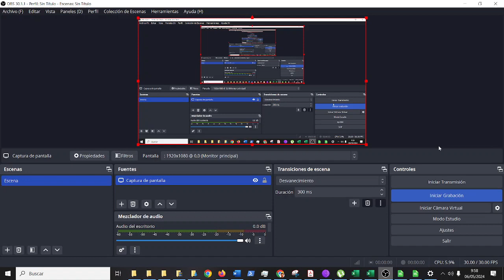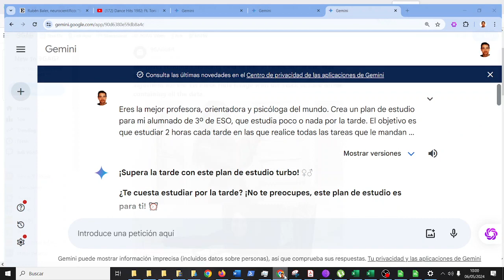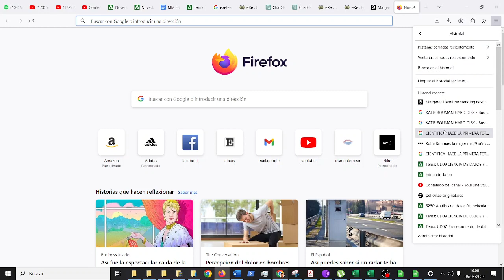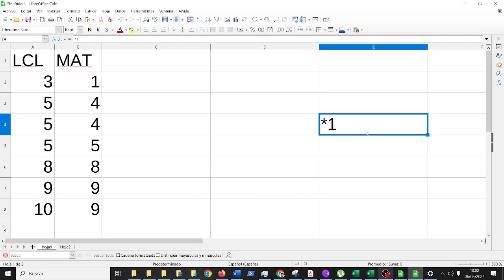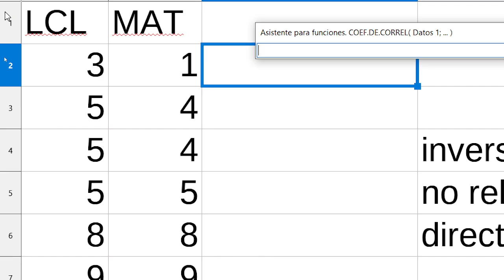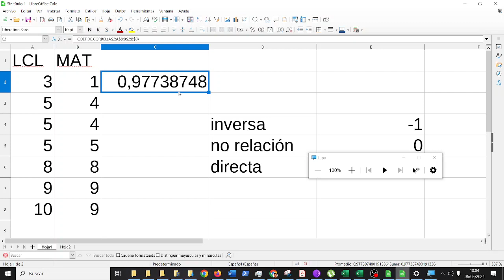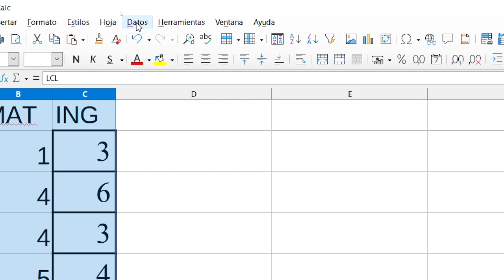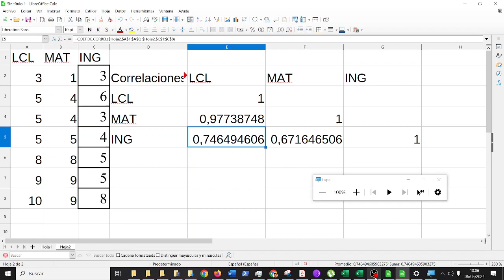Índice de correlación entre tres variables Ciencia de Datos CDyPC Bachillerato IES Monterroso